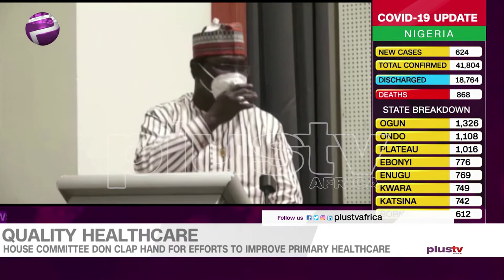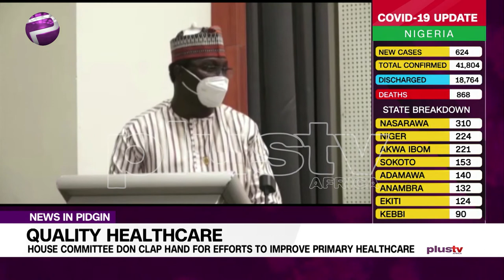House Committee Don Clap Hand for Efforts to Improve Primary Healthcare